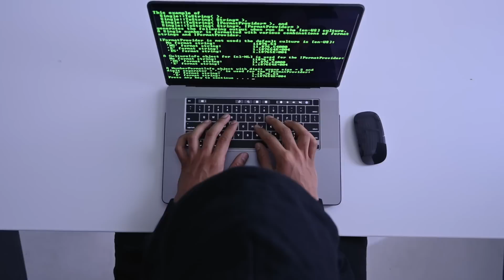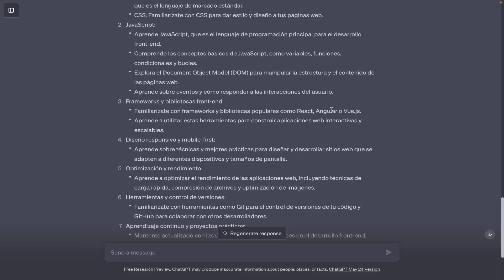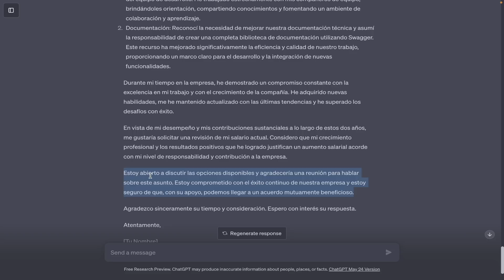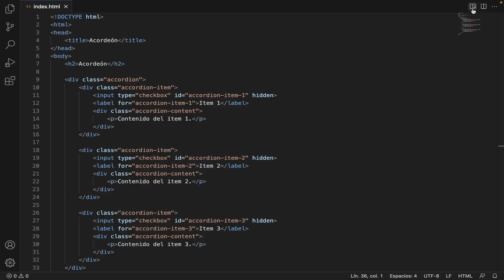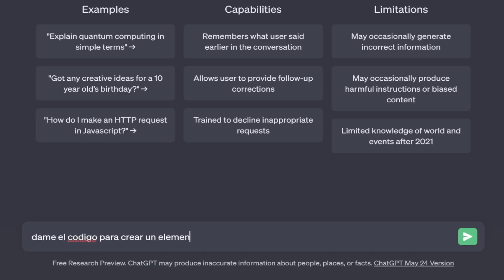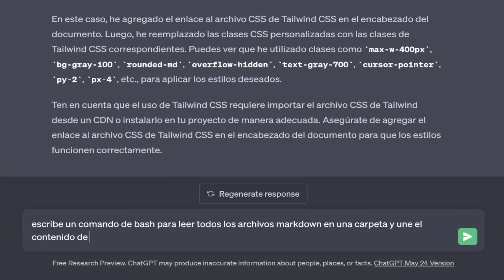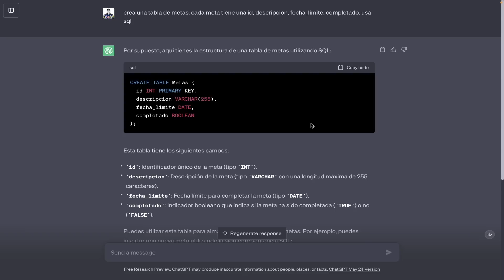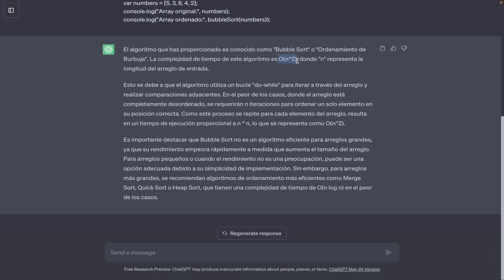ChatGPT: Tutorial (curso completo paso a paso)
Curso Completo de ChatGPT de OpenAI paso a paso para Programadores.

¡Bienvenido al Tutorial Paso a Paso de ChatGPT! En este completo curso de Chat GPT, te enseñaremos cómo utilizar paso a paso el ChatGPT para sacarle el máximo provecho. Desde los conceptos básicos hasta técnicas avanzadas, este curso de ChatGPT te guiará a través de cómo usar la inteligencia artificial de OpenAI para crear conversaciones sorprendentes. Aprenderás cómo utilizar ChatGPT para desarrollar tus propios chatbots, explorarás distintos prompts para ChatGPT y descubrirás cómo integrar esta poderosa herramienta en tus proyectos de programación. Este curso de ChatGPT es perfecto tanto para aquellos que están familiarizados con la inteligencia artificial como para aquellos que son nuevos en el campo. Únete a nosotros en este emocionante viaje para dominar ChatGPT y desbloquear el potencial de la inteligencia artificial en tus proyectos de programación.

Comenzaremos explicando qué es ChatGPT y cómo funciona. Te sumergirás en el fascinante mundo de la inteligencia artificial y aprenderás cómo utilizar ChatGPT para mejorar tu eficiencia y eficacia como programador. Descubrirás cómo aprovechar sus capacidades para crear correos electrónicos, hojas de vida y cómo utilizarlo en tus interacciones diarias, como pedir un aumento o solicitar información. Pero eso no es todo. También exploraremos los diferentes usos de ChatGPT en el desarrollo frontend. Aprenderás cómo utilizarlo para trabajar con HTML, CSS y JavaScript, solucionar errores y mejorar tus habilidades en React y TypeScript. Además, exploraremos cómo puedes utilizar ChatGPT para realizar pruebas y optimizar tu flujo de trabajo. Luego, nos adentraremos en el mundo del desarrollo backend. Descubrirás cómo utilizar ChatGPT con Node.js y Express, Python y Django, y cómo puede ayudarte en el manejo de bases de datos con SQL, MongoDB y PostgreSQL. También exploraremos cómo ChatGPT puede integrarse con los modelos de Django y cómo aplicar conceptos de ciencias de la computación, como algoritmos y Big O notation, para optimizar tus proyectos.

📚 Contenido
00:00 - Introducción
00:51 - ¿Qué es Chat GPT?
02:25 - ¿Cómo funciona Chat GPT?
04:11 - ¿Cómo usar ChatGPT?
05:37 - Aprende con ChatGPT
06:50 - Obtén rutas de aprendizaje y syllabus con ChatGPT
08:40 - Usa ChatGPT para tareas creativas
09:36 - Genera emails profesionales con ChatGPT
11:56 - Crea documentos avanzados con ChatGPT
13:06 - Genera tu hoja de vida con ChatGPT
14:20 - Prepárate para entrevistas con ChatGPT
15:22 - HTML con ChatGPT
17:07 - CSS con ChatGPT
18:52 - JavaScript con ChatGPT
23:58 - Entiende y soluciona tus bugs con ChatGPT
24:29 - Librerías con ChatGPT (Tailwind)
25:17 - Pedidos a APIs con ChatGPT
26:05 - Bash scripting con ChatGPT
26:43 - Comandos de GIT con ChatGPT
27:19 - Algoritmos con ChatGPT
27:51 - Mejora tu código con ChatGPT
28:22 - Traduce lenguajes de programación con ChatGPT
29:22 - Escribe pruebas de código con ChatGPT
30:06 - React con ChatGPT
30:35 - Typescript con ChatGPT
30:59 - Crea datos ficticios con ChatGPT (dummy data)
31:42 - SQL con ChatGPT
33:01 - Crea APIs con ChatGPT (Nodejs/Express)
33:37 - Crea APIs con ChatGPT (Python/Django)
34:27 - Modelos para Node.js, MongoDB, y PostgreSQL
35:17 - Modelos para Python y Django
36:03 - Ciencias de la computación
36:39 - Despedida